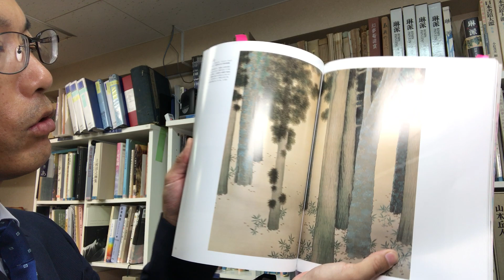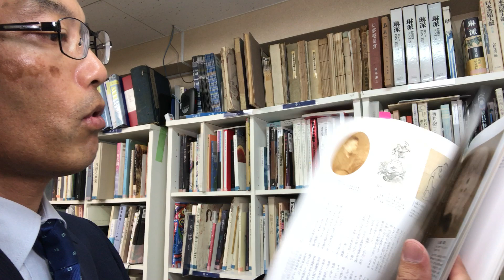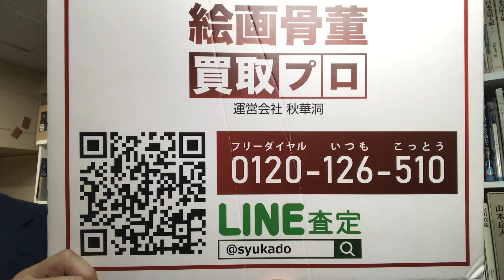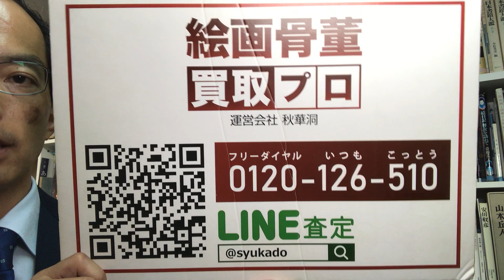【菱田春草 査定鑑定なら銀座秋華洞へご相談下さい】横山大観と共に岡倉天心に学んだ早逝の画家。春草の作品を後世に大切に引き継いで参ります！【絵画骨董買取プロby秋華洞】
享年36才。春草が試みた大胆な絵画表現である没線描法は、当時朦朧体と呼ばれ一部酷評されたが、伝統的日本画の世界に斬新な技法と革新をもたらしたといわれています。
天心のもとで、大観や春草の挑戦した日本画が、当時の海外の博覧会でも大きな成果を残したと言われています。

小禽図や猫、荒磯の図など、大切な文化遺産として、美術館への納入を始め、後世に継承するお手伝いをさせていただきます。
美術品を専門に買取る銀座の画廊だからこそできる仕事があります。
ぜひご相談下さいませ。（日本画担当　金子）

☆ご来店歓迎☆
〒104-0061

銀座秋華洞